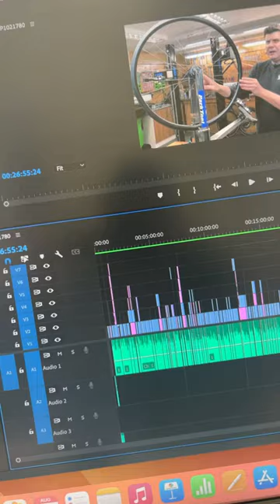How to review your own wheels